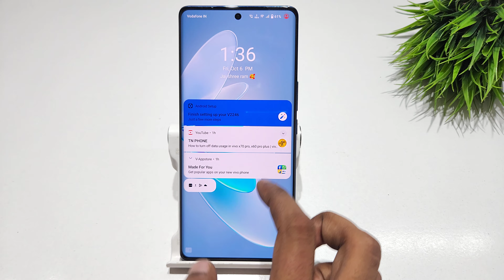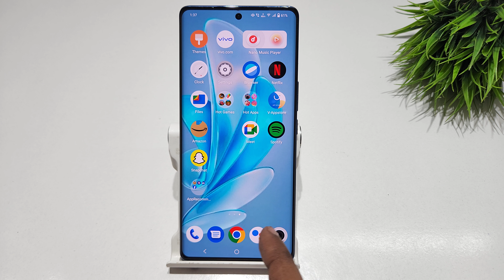How to set homescreen entering animation effect in vivo v29 pro | Homescreen animation effect lagaye